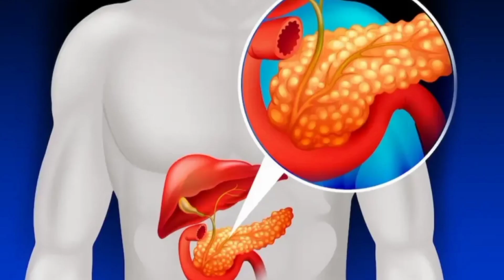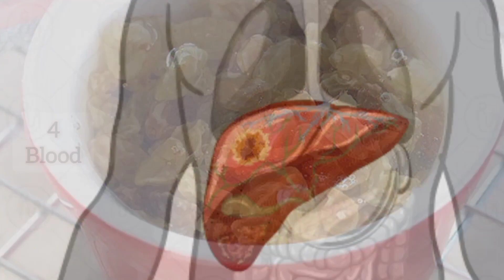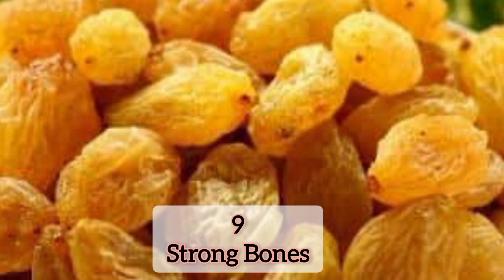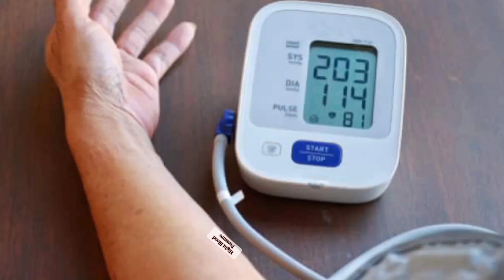Health Benefits Of Raisins Water/खाली पेट किशमिश पानी पीने के 10 बेहतरीन फायदे /Kismis Pani Fayde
Health Benefits Of Raisins Water खाली पेट किशमिश पानी पीने के 10 बेहतरीन फायदे
 Kismis Pani Fayde
Kismis Pani Pune Ke Fayde